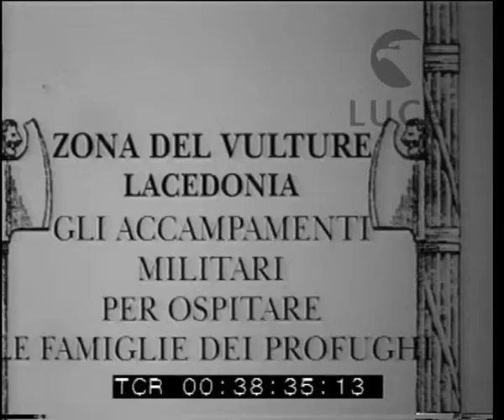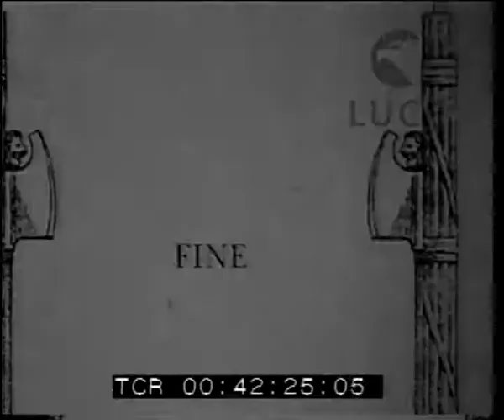Terremoto nel Vulture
Descrizione sequenze:Gli attendamenti militari che ospitano le famiglie di profughi scampati al terremoto che ha colpito la zona del Vulture ; nel paese di Lacedonia inizia lo sgombero delle macerie ; visione delle case distrutte ; alcune sono state risparmiate dal sisma ; con badili e picconi si abbattono i muri pericolanti ; la vita quotidiana riprende lentamente ; una contadina torna dalla campagna a dorso di mulo ; le case puntellate ; la popolazione impegnata nelle operazioni di sgombero ; la facciata della chiesa spaccata in due ; soldati si arrampicano su lunghe scale e raggiungono il timpano pericolante ; l'interno fortemente danneggiato ; di nuovo all'esterno: ; in cima alla scala un soldato lega una fune robusta attorno alla cornice del timpano ; scende rapidamente a terra e aiutato da alcuni commilitoni e tira con forza la fune ; timpano e cornice crollano al suolo in una nuvola di polvere e calcinacci ; all'interno della chiesa la statua di un santo domina una distesa di rovine ; ancora le opere di demolizione delle parti pericolanti ; fuori del paese nella valle presso la strada un cantiere per la ricostruzione ; si scavano le fondamenta delle case ; operai alacremente al lavoro ;